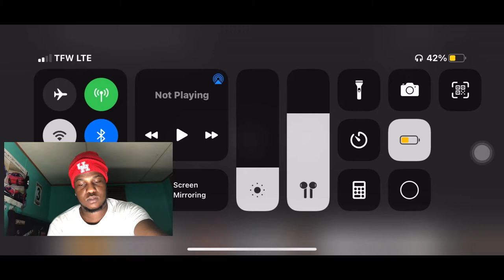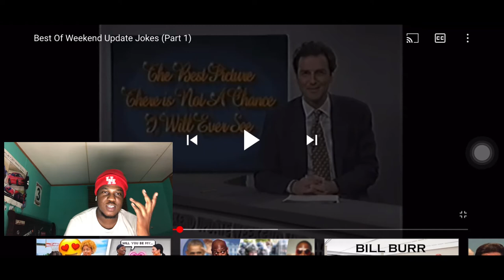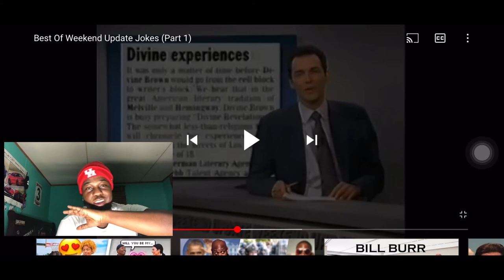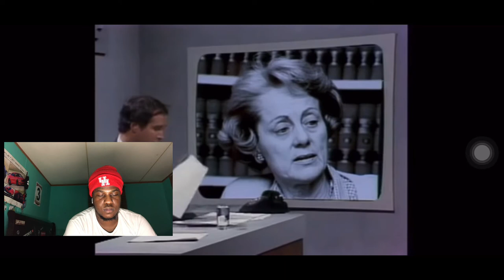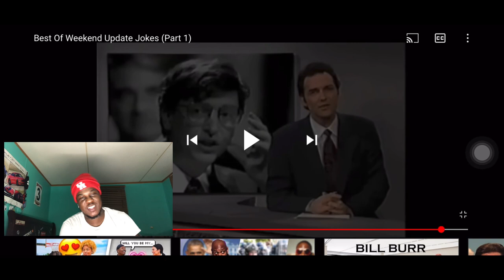Yardee Reacts: Best Of Weekend Update Jokes (Part 1) 😂 REACTION